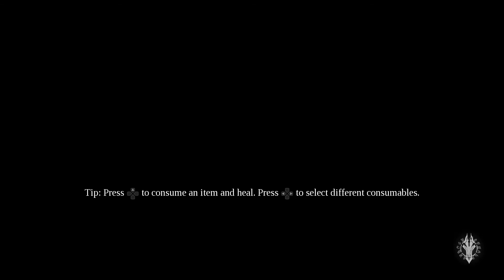Let's Play: Darksiders 3 Part 3- The Sin of Avarice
Part Three of my Darksiders 3 Let's Play Series.